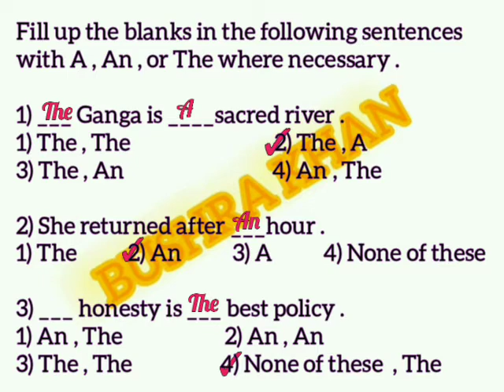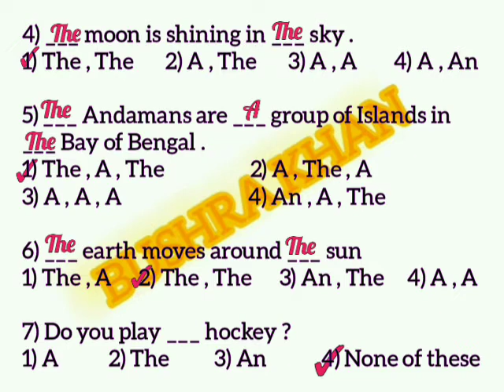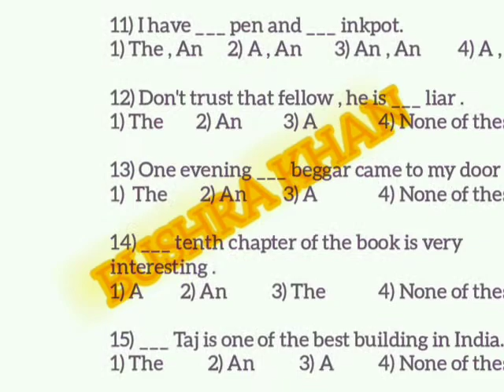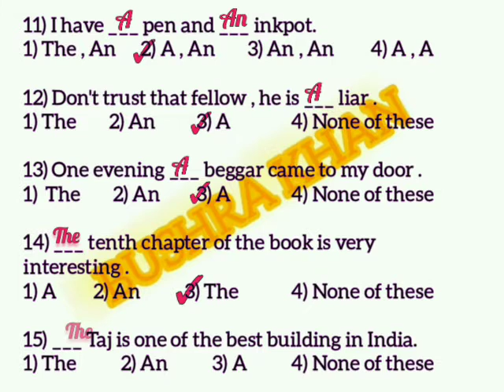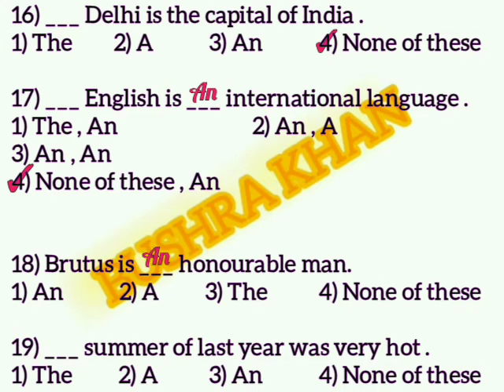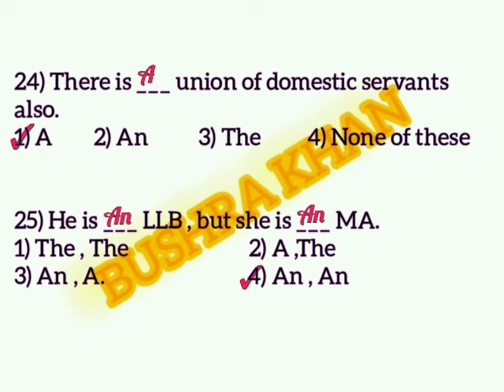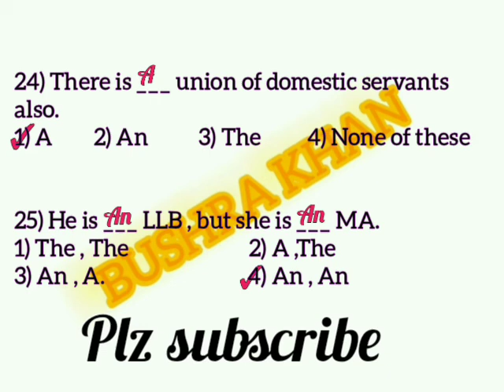PRACTICE and IMPROVE your GRAMMAR with this Quiz | Articles Practice